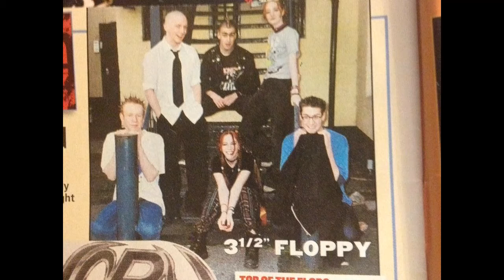3 1/2 Inch Floppy - Turned Out Shite Again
3 1/2 Inch Floppy (aka 3.5 Inch Floppy) song "Turned out Shite Again" was originally featured on the 2001 album "Stories from Sleepless Nights".   I first heard this Birmingham UK punk band on the Pom Pom Records sampler "Pom Pom Gets Stuck".  While their Facebook page is still updated semi-annually(ish) the band  has been inactive lately.  I am sharing this song here for posterity since it seems that so many great indie punk bands from this decade are being mostly forgotten.  The album can still be downloaded for free on Bandcamp.  If you have any memories or thoughts on this song I would love to hear from you in the comments.  Enjoy!